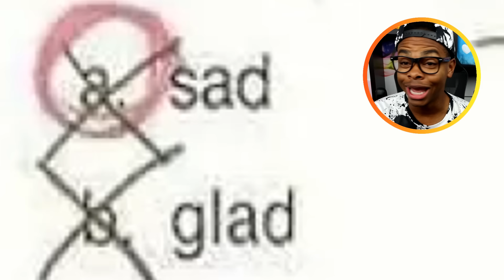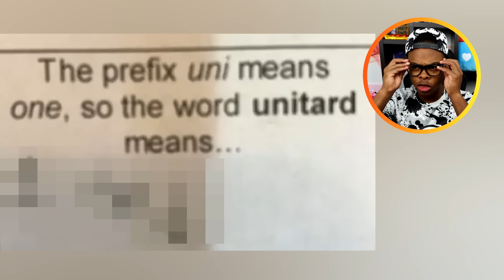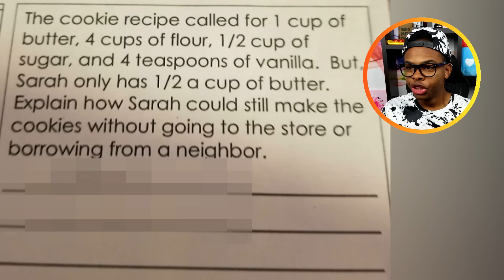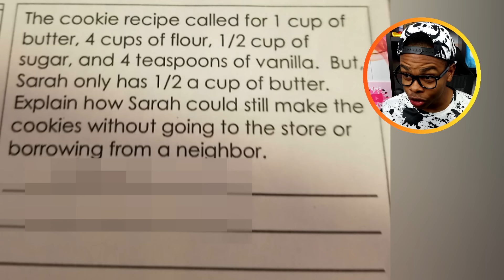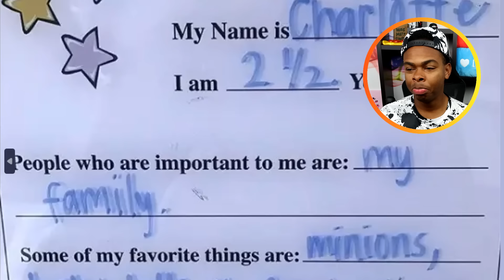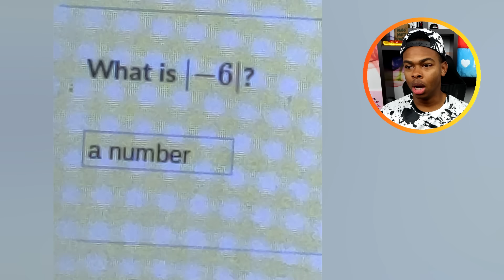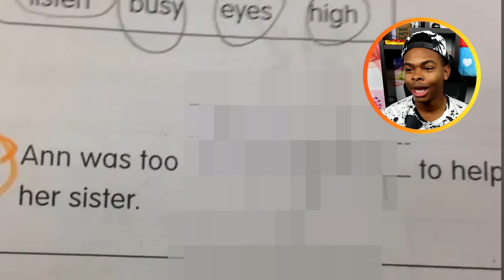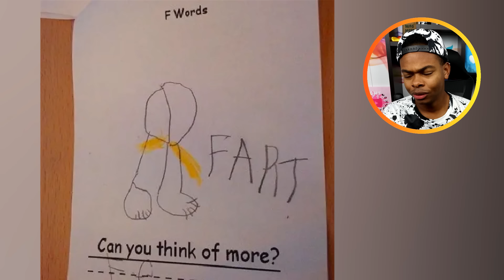FUNNIEST KID TEST ANSWERS Part 45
Kid comment if you understood any of those Answers :) Give this a LIKE if you enjoyed and comment what percent your phone is at NOW!